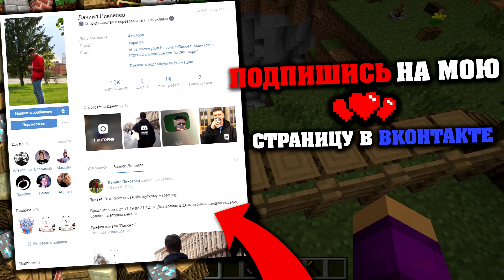ЧТО МОЙ ДРУГ ПРЯТАЛ ПОД ВЕРСТАКОМ в МАЙНКРАФТ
Привет друзья! Меня зовут Пиксель и я живу в деревне жителей номер 13! Сегодня я раскрыл настоящий секрет своего друга Гоши в майнкрафт. Все это время друг скрывал от меня бункер в minecraft. Смотри этот крутой ролик про майн до самого конца!